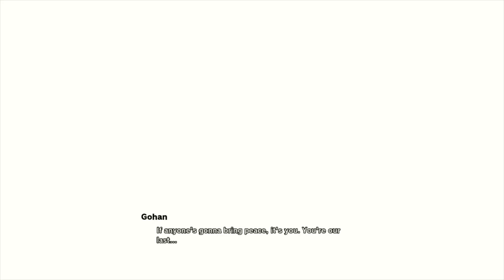Top 3 Cutscenes In Trunks, The Warrior Of Hope Dlc - Dragon Ball Z: Kakarot Update